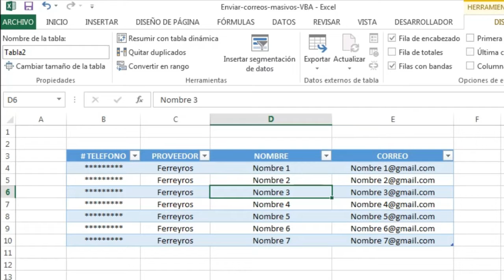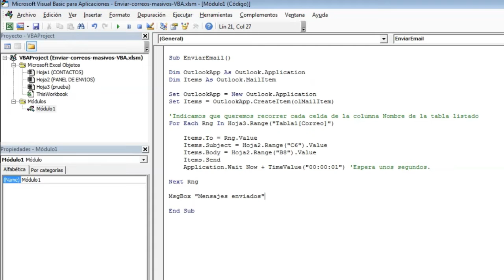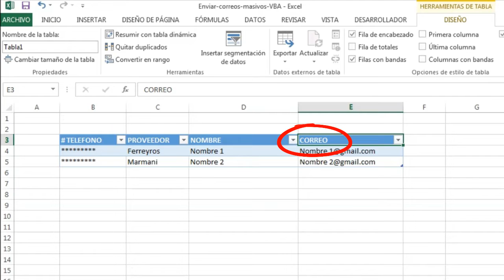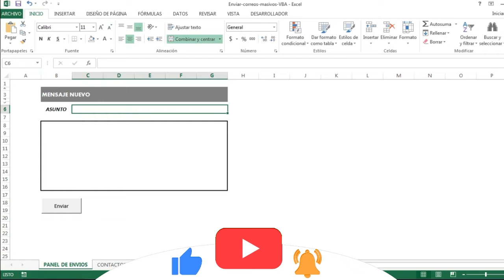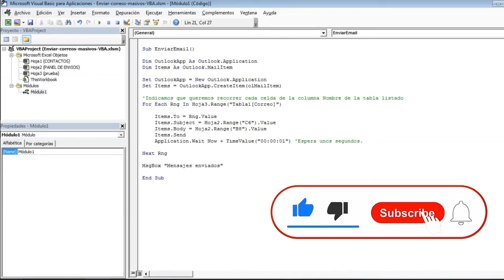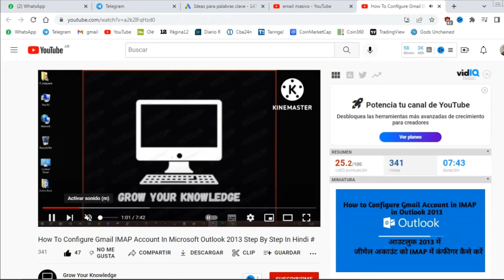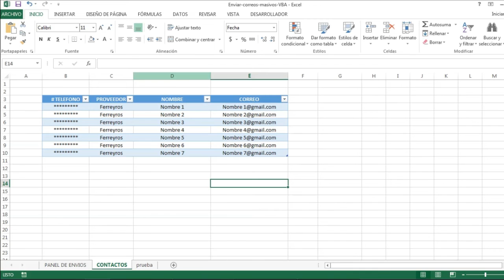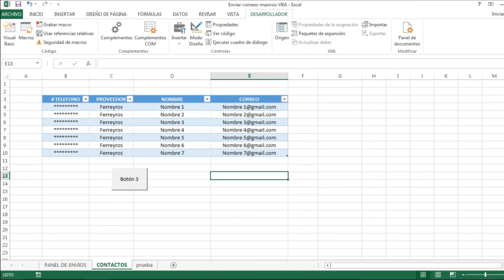📧 EMAIL MASIVOS a CONTACTOS de EXCEL (Plantilla para descargar)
⚠️ El envío de mensajes masivos mediante correo electrónico o WhatsApp debe hacerse con responsabilidad. Este canal no se hace responsable por posibles bloqueos que pueda recibir.

*CONTENIDO*
00:00 Tabla de contactos en Excel
02:00 Código para envío masivo de mensajes
03:18 Código para Asunto, Destinatarios y Cuerpo de Mensaje
05:30 Configurar Outlook con Excel
07:05 Insertar botón de envío de mensajes

*Quitar los espacios en los enlaces de descarga*

*Emailing vs WhatsApp masivo*
Las campañas de correo electrónico y de emailing masivo quedaron atrás gracias a la aparición de WHATSAPP ya que casi toda la mensajería masiva se hace con esa aplicación. Pero el correo electrónico da batalla, por eso te enseño a diseñar un archivo que es capaz de hacer MAILING MASIVO. Es decir el envío de correos masivos a contactos de excel.

*Ideas de implementación*
Funciona con cualquier proveedor de correo (gmail, yahoo, hotmail). Se puede implementar junto con un formulario de google en donde recopilas el correo de los potenciales clientes para luego enviarles el catálogo de ofertas de tus productos.  Bienvenido al Marketing digital!

outlook
hotmail correo
hotmail+
correo hot mail
hot mail correo
correo masivo
enviar correos masivos
mailing masivo
envio de correos masivos
enviar correos masivos outlook
enviar correos masivos gmail
correos masivos gmail
enviar correos masivos desde excel
correo masivo outlook
enviar emails masivos
envio masivo de mails
envio de emails masivos
envio masivo de email
envios de email masivos
windows 7
Sofrware de envio masivo